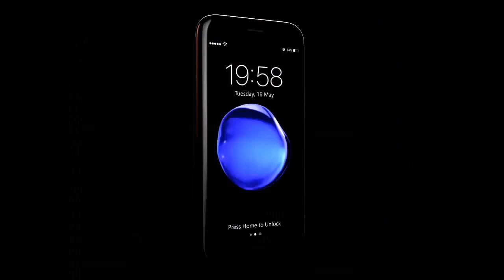iPhone 8 official video apple live event